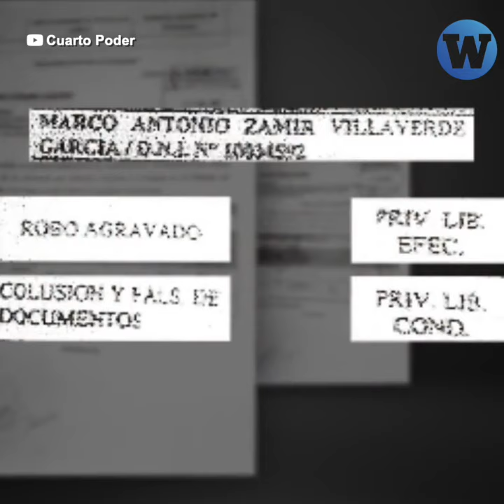De exconvicto a 'defensor de la democracia': ¿Quién es realmente Zamir Villaverde?